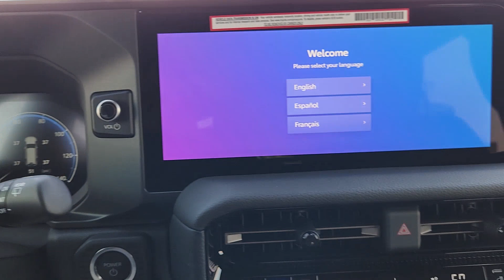2024 Toyota Land_Cruiser Base Katy, Houston, Cinco Ranch, Sugarland, Jersey Village TX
New 2024 Toyota Land_Cruiser Base available at Toyota of Katy located in 21555 Katy Freeway, Katy, TX, 77450.
Stock#: K45489 - VIN#: JTEABFAJ0R5005316

Get a feel for the  2024  Toyota Land_Cruiser. Prepare to fall in love with this luxurious and powerful Landcruiser. Its rugged elegance speaks of its iconic heritage, yet it also delivers a suite of modern amenities, the latest in safety and driver assistance tech, infotainment and connectivity. Whether you're tapping its multi-terrain driving modes to optimize off-road performance, towing, or simply exploring the highways and byways on a family road trip, this full-size SUV brings joy and security on every adventure. The following are some of this vehicles highlighted options: Heated Steering Wheel
, Apple Carplay®/Android Auto®, Wireless Charging Station, Pre-Collision System, Keyless Entry, Navigation System, Moonroof, Heated Mirrors, Power Liftgate, Cooled Front Seat(s). Don't miss the opportunity to experience iconic luxury and capability. You owe it to yourself to test drive this Landcruiser and take advantage of our commitment to excellent customer service.